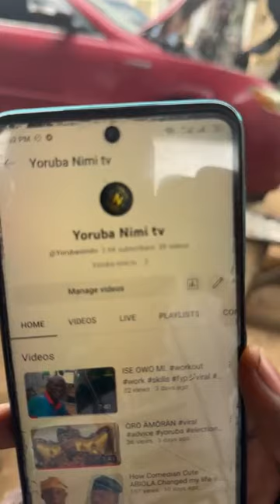LAWYER TANI OLOHUN PE AWON ONI ISESE NI PE EJE KABEBE NI